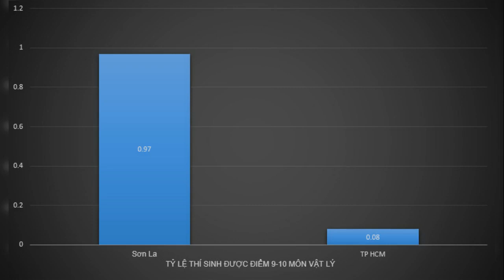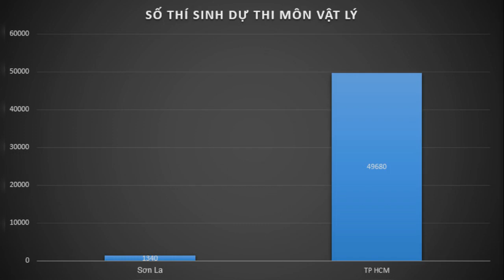Gian lận thi cử ở Hòa Bình: Công an triệu tập thêm 5 cán bộ.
Cơ quan điều tra Công an tỉnh Hòa Bình vừa triệu tập 5 cán bộ liên quan đến vụ gian lận điểm thi, trong đó có 4 cán bộ trong tổ chấm thi.

PGĐ Sở GD-ĐT tỉnh Hòa Bình, ông Nguyễn Đức Lương cho biết, những người được Cơ quan Công an mời đến có tên liên quan đến vụ thi cử năm nay. Còn ai vi phạm gì, cụ thể thế nào - thì đến giờ này ông chưa được biết.

Trong 5 cán bộ bị triệu tập lên cơ quan công an làm việc thì có 4 người trong tổ chấm thi trắc nghiệm.

Danh tính của 5 cán bộ bị triệu tập gồm:

Ông Nguyễn Quang Vinh - Trưởng phòng Khảo thí và Quản lý chất lượng giáo dục (Sở GD-ĐT Hòa Bình), tổ trưởng tổ chấm thi.

Ông Đỗ Mạnh Tuấn - Phó hiệu trưởng trường THCS & THPT Lạc Thủy, ủy viên tổ chấm thi.

Ông Nguyễn Khắc Tuấn - cán bộ Sở GD-ĐT Hòa Bình, ủy viên.

Ông Đào Ngọc Thuật - giáo viên trường THPT Mường Bi, ủy viên.

Ông Nguyễn Tân Hưng- giáo viên trường THPT Đại Đồng (huyện Lạc Sơn, tỉnh Hòa Bình). Ông Hưng không có tên trong danh sách những người chấm thi.

Theo ông Lương, ông Hưng được tăng cường biệt phái từ trường THPT Đại Đồng về Phòng Khảo thí và Quản lý chất lượng giáo dục (Sở GD-ĐT tỉnh Hòa Bình) để làm việc.

Riêng ông Nguyễn Quang Vinh - Trưởng Phòng Khảo thí và Quản lý chất lượng giáo dục được mời đến Cơ quan An ninh để bàn giao tài liệu, máy tính của Phòng Khảo thí cho cơ quan này điều tra.